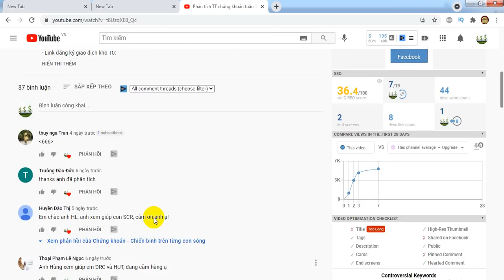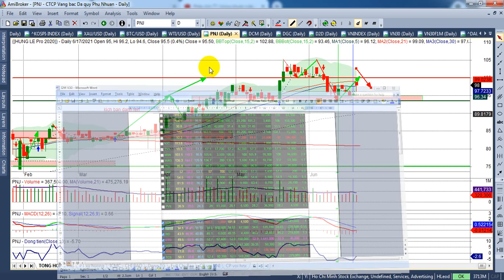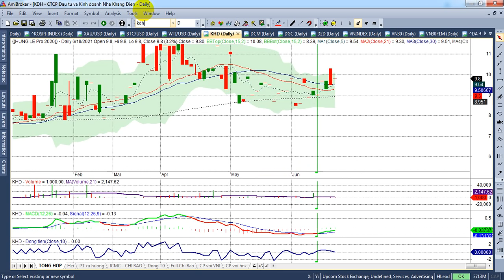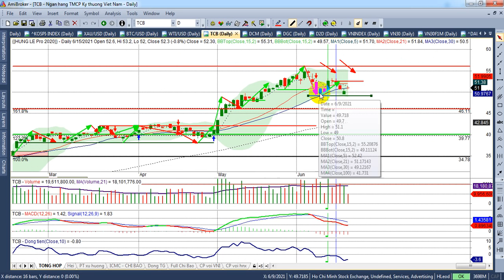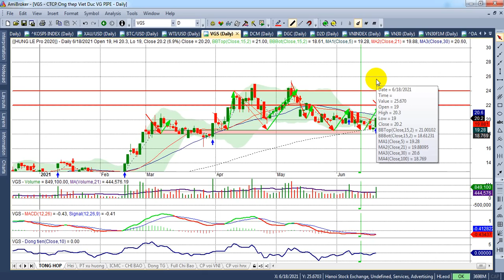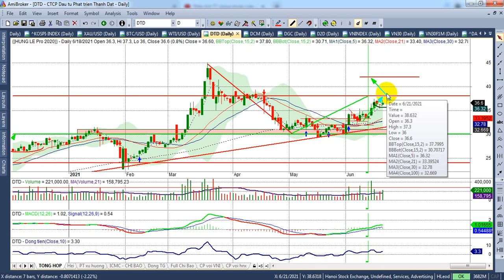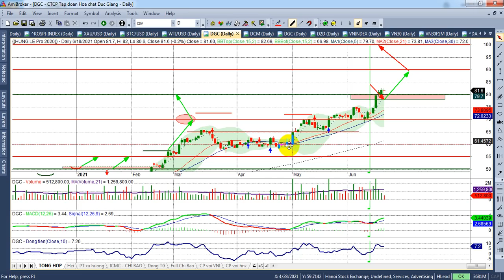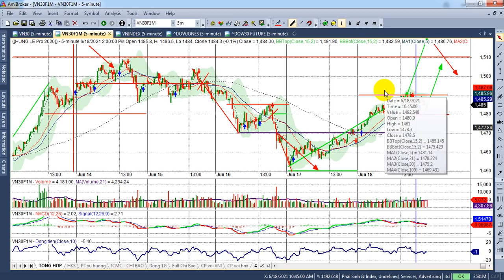Phân tích TT chứng khoán tuần 21-25/6 |KC 1510+ lại mang hàng ra chốt, bank-ck s.yếu | - VIDEO 160